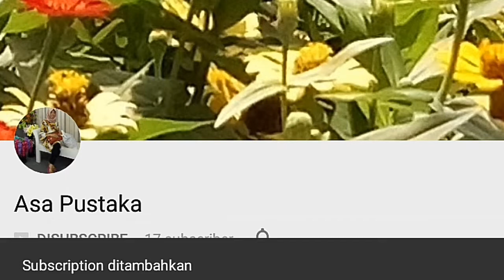Penyuluhan Kesehatan Gigi dan Mulut pada Anak-anak TK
Penyuluhan kesehatan gigi dan mulut pada anak-anak TK merupakan salah satu upaya  meningkatkan kesadaran akan pentingnya menjaga kesehatan gigi dan mulut sejak usia dini.

Menjaga kesehatan gigi anak merupakan salah satu hal yang tidak dapat kita abaikan begitu saja. Masalah Kesehatan gigi yang sering terjadi pada anak meliputi;  gigi berlubang (karies),, Karang gigi, gigi tidak rata, gigi susu tinggal akar.

Langkah-langkah yang dapat ditempuh untuk menjaga kesehatan gigi anak :

USIA 6 BULAN – 1 TAHUN.
Pada masa ini gigi susu yang tumbuh belumlah banyak, kita bisa membersihkannya dengan menggunakan kain kasa yang lembab. Gosokkan pada giginya dengan lembut, dan lakukan minimal 1 hari sekali.

Pada masa ini kesehatan gigi anak harus lebih diperhatikan karena jumlah gigi sudah mulai lengkap, sikatlah gigi anak 2x sehari yakni pada waktu pagi hari setelah sarapan dan malam hari sebelum tidur dengan menggunakan sikat gigi yang bertekstur lembut dan mempunyai kepala yang kecil.

Pada masa ini kita harus mulai merubah pola perawatan gigi anak, yang biasanya kita yang menyikat, pada usia 3 tahun mulai ajarilah anak cara menyikat gigi. Pada awalnya jangan biarkan anak menggosok gigi sendiri, dampingilah dan ajari cara menyikat gigi yang benar. Lakukan dengan cara bermain.

Makanan yang perlu dikonsumsi agar gigi anak sehat dan kuat :makanan yang mengandung vitamin C, makanan yang mengandung kalsium, makanan yang mengandung protein, zat besi dan B12

Makanan perlu dijauhi agar gigi anak tetap sehat dan kuat; permen, coklat dan minuman bersoda.

Terima kasih.